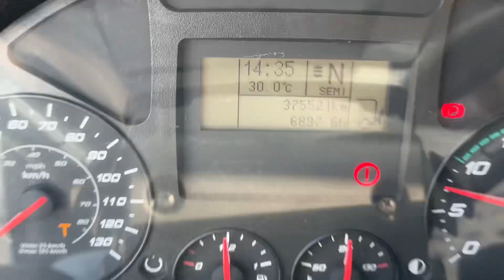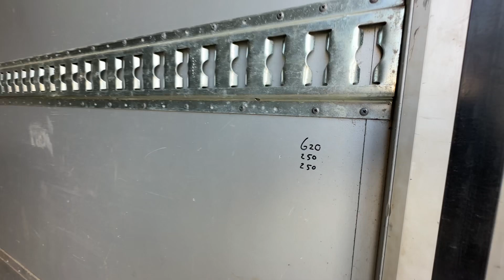IVECO EUROCARGO 80 190 DAY NIGHT REFRIG. / TAIL LIFT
YEAR: 2016
KM: 375520
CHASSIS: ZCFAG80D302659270